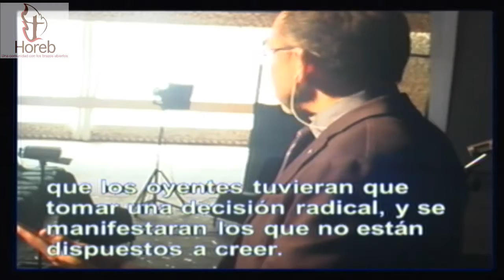APROVECHEMOS LA LUZ DE LA NAVIDAD